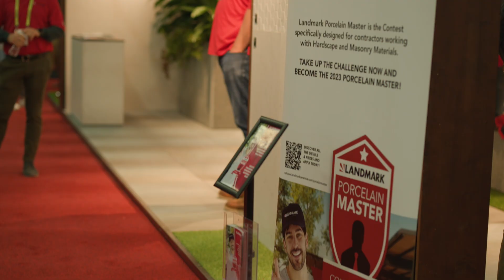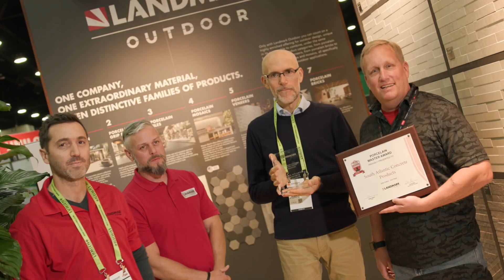Landmark Porcelain Master Contest | 2022 Edition Awarding